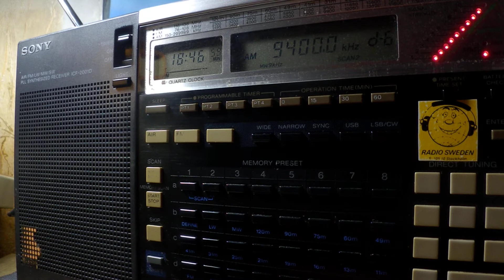08 09 2018 SPL relay BVBroadcasting Dardasha 7 in Arabic to NoAf 1845 on 9400 Secretbrod